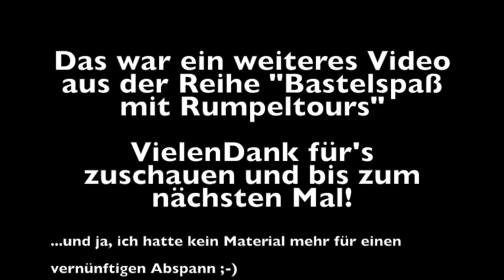Der Rumpeltours LKW | Farbe & Kotflügel schweissen | Wohnmobil Selbstbau Tagebuch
Ein weiteres Ausbauvideo vom Rumpeltours Laster. Diesmal wird der rechte Kotflügel endlich mal repariert, der Shelter bekommt seine fehlende Farbe an die Stirnwand und auch das LKW Dach wird endlich gestrichen. Ein paar vergessene Impressionen vom Ausbau gibt es zusätzlich noch :D
Es ist wieder etwas länger geworden, falls ihr euch kürzere Videos wünscht, schreibt uns einfach in die Kommentare!